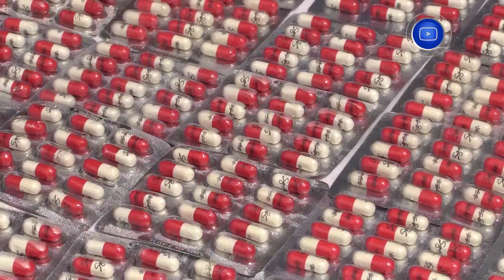في اليوم الوطني للطفولة.. مكاسب محققة وتحديات متواصلة حماية لحقوق الطفل